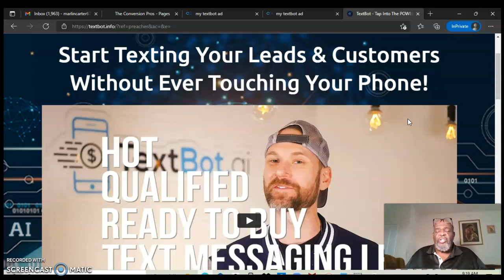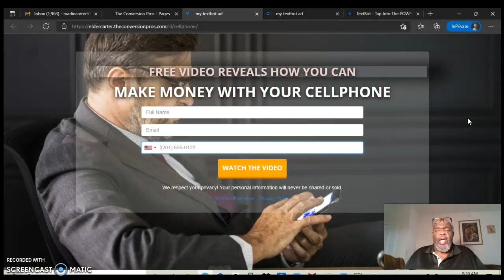Make Money With Your Cellphone | Join Textbot Ai | Use The Conversion Pros For Marketing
Here's where you can make $100+ daily with a marketing system done all from your cellphone.
This system is called Textbot Ai, and you can even promote it with the marketing system that I've been using for years, The Conversion Pros.
Get informaiton about Textbot Ai by going here and putting in your info to watch the video.

the conversion pros comp plan,
cellphone marketing,
sms marketing,
textbot.ai
textbot.ai review
Textbot.ai Review
How To Market Text Bot AI,
Textbot.ai
textbot.ai scam
textbot.ai review
Textbot AI Review
Textbot AI reviews
textbot ava
TextBot Ava
text bot ava
Text Bot Ava
TextBot AI
TextBot.AI
how to market textbot ai,
Ava+,
textbot ai 2020,
textbot ai review,
textbot ai ava,
textbot ai keywords,
textbot ai tutorial,
textbot ai,
textbot ai sms phone leads,
textbot ai 2022,
textbot ai review,
textbot ai ava,
textbot ai success,
textbot official,
textbot training,
textbot ai keywords,
textbot ai comp plan,
textbot tutorial,
textbot success,
textbot ai success,
how to promote text bot,
how to promote text bot ai,
how to promote textbot ai,
how to promote textbot,
how to market textbot,
how to advertise textbot ai,
how to advertise text bot ai,
how to advertise text bot,
text bot keywords,
text bot review,
text bot proof,
how to make money with text bot ai,
how to make money with text bot,
text bot sms phone leads,
text bot ai comp plan,
Chat Bot,
Chatbot Ava,